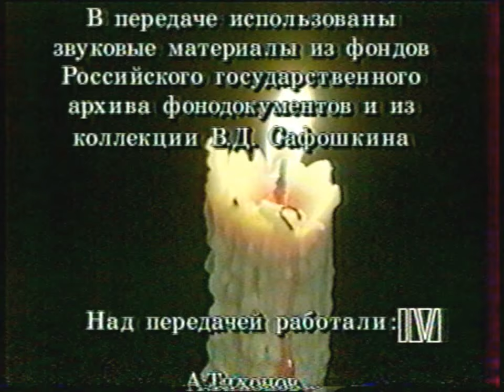Афганское эхо - Игорь Морозов.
Творческое объединение "Ковчег". Фрагмент передачи "Звезды на "78".
РТР 1993 год.
Видео из архива Игоря Морозова, оцифровка - Петр Трубецкой.